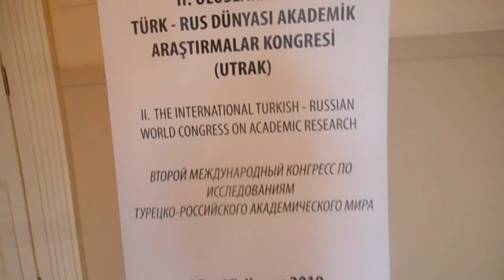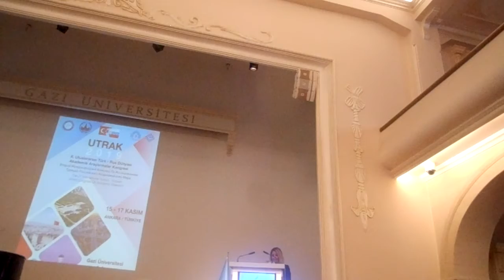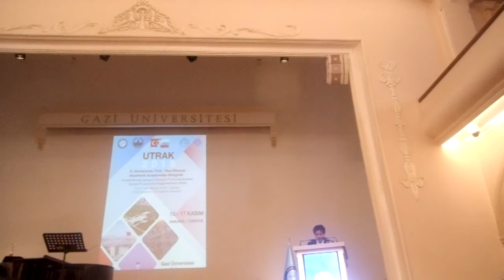Türkiye ve Rusya İlişkilerinin Dünü ve Bugünü Prof. Dr. Refik Erturan Mücahit Küçükyılmaz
Türkiye ve Rusya İlişkilerinin Dünü ve Bugünü Prof. Dr. Refik Erturan Mücahit  Küçükyılmaz (Uluslararası Türk-Rus Dünyası Akademik Araştırmalar Kongresi (UTRAK))Dr. Öğr. Üyesi Erdoğan Köycü'nün Arşivinden